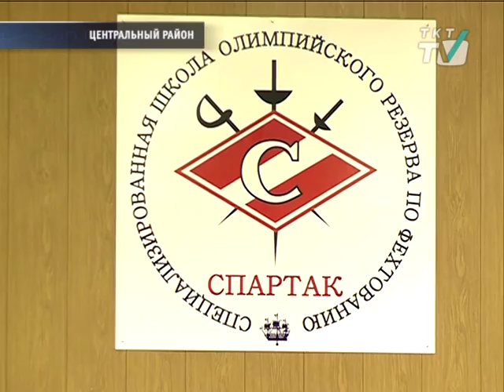В СДЮСШОР "Спартак" дали мастер-класс по фехтованию